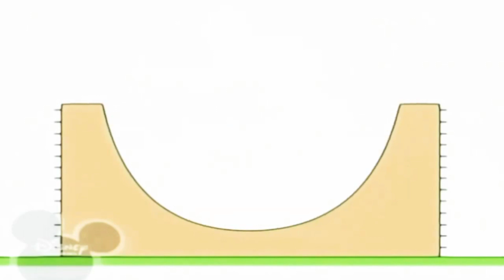1 липня 2022 р.